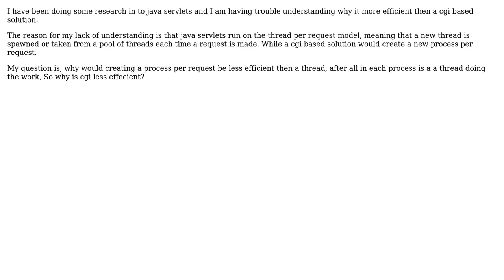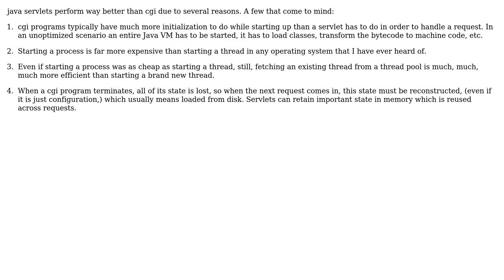Software Engineering: Why is a servlet more efficient than CGI?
With thanks & praise to God, and with thanks to the many people who have made this project possible! | Content (except music & images) licensed under CC BY-SA | Music | Images & others | With thanks to user Tulains Cordova user SteelToe user Mike Nakis and the Stack Exchange Network Trademarks are property of their respective owners. You are responsible for your own actions.